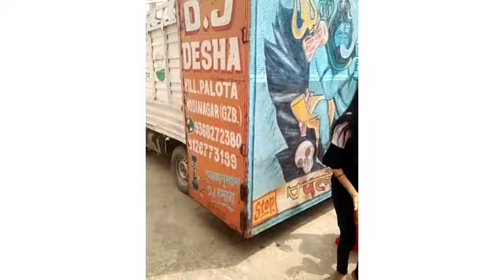Gao ka Desi dance 💃 l gao ki ladies ka masti bhra dance @Monikamavivlogs